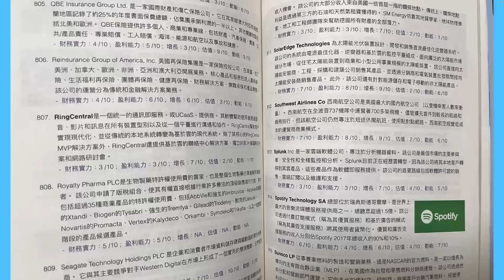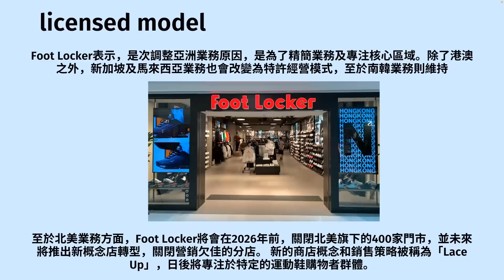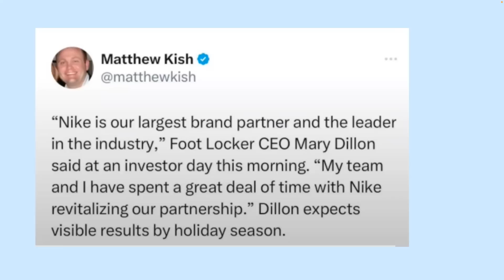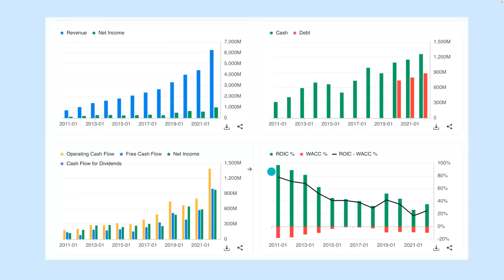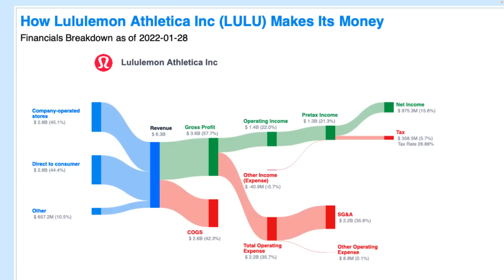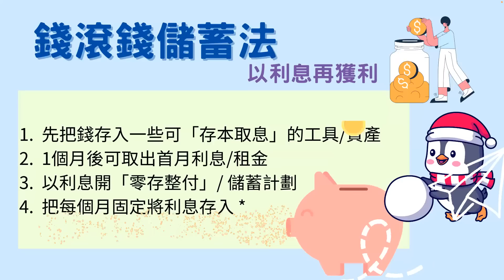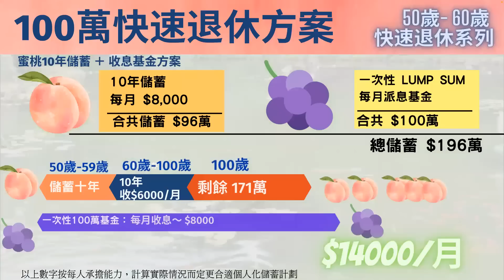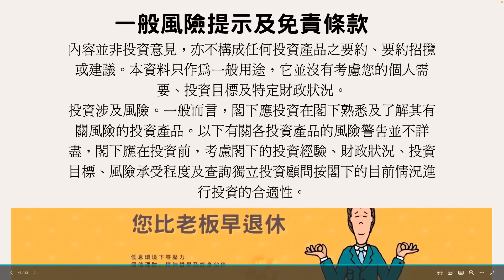香港大蕭條！疫情3年「做生意等死」爭人周身債！Footlocker/Netflix「都做不住」你叻過大集團？後疫情時代來臨！舊有工種更會全面失業！